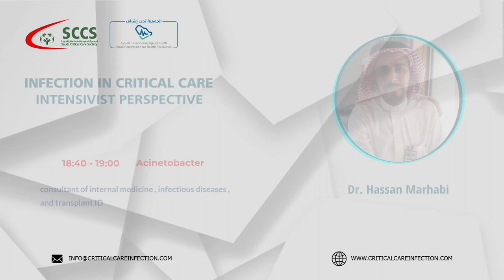Session MDRO in ICU 2